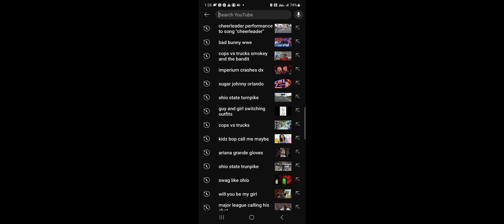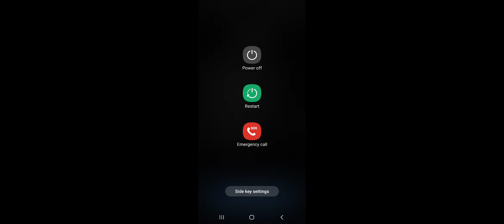weekly free 10x wrestler draw on njpw strong spirits 8/5/23